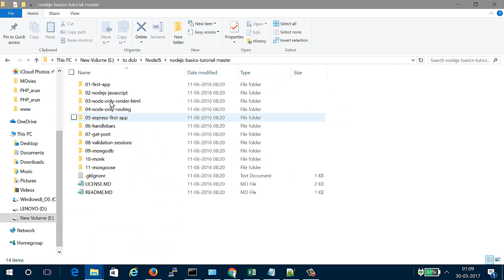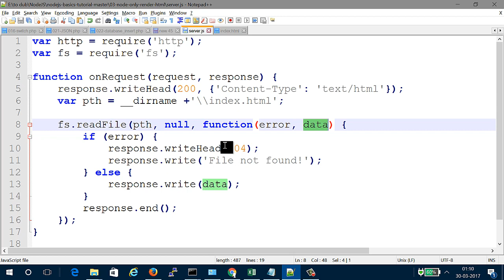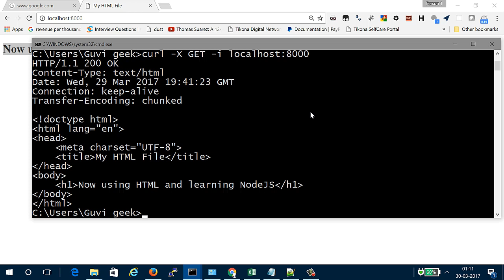NodeJs 003 Render HTML - file system - Tamil